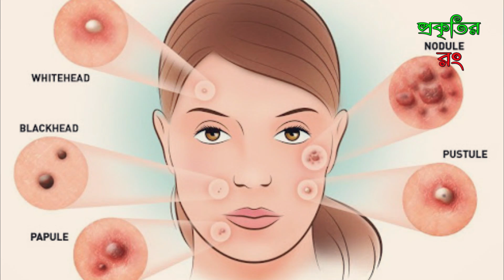ব্ল্যাক হেডস দূর করার কয়েকটি ঘরোয়া উপায় জেনে নিন। প্রকৃতির রং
আমরা যতই ফেসিয়াল করাই, যতই স্ক্র্যাব করি না কেন ব্ল্যাকহেডস সেই আবার ফিরে আসে. মাঝখান থেকে স্কিনের বারোটা বেজে যায়! আর ব্ল্যাকহেডস তুলতে যে ব্যাথাটা লাগে, তার কথা তো না হয় বাদই দিলাম. যদি কোনো ম্যাজিক থাকতো যাতে ব্ল্যাকহেডস -এর সমস্যা দূর করা যেত আর তাও ব্যাথা না পেয়ে, তাহলে কি দারুন হতো তাই না? তো চলুন জেনে নি ব্ল্যাক হেডস দূর করার কিছু ঘরোয়া পেস্ট সম্বন্ধে